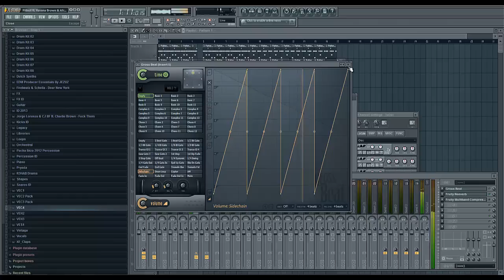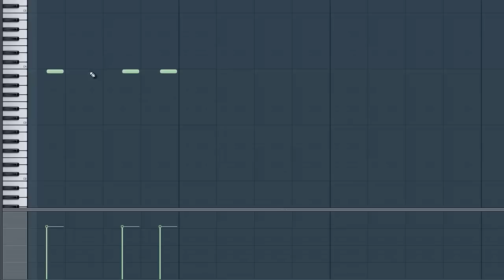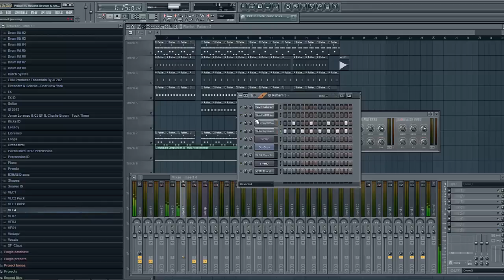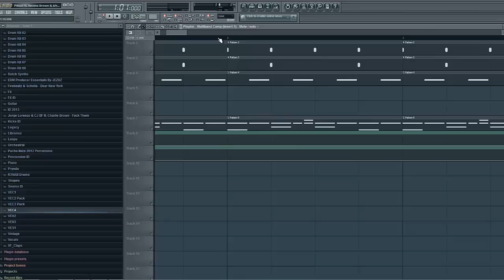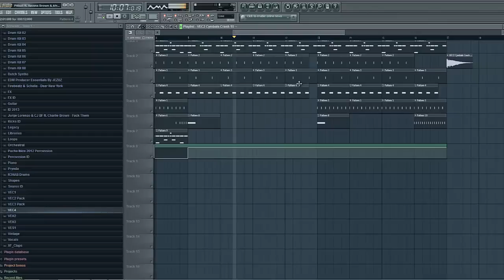FL Studio Tutorial: Pitbull ft. Havana Brown & Afrojack - Last Night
I hope this tutorial really help you! :D

I Made All This By Ear :)